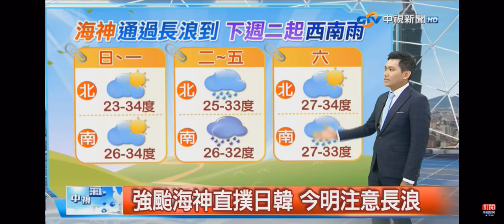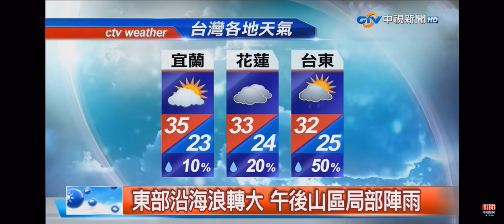2020-09-05中視新聞全球報導-氣象時間